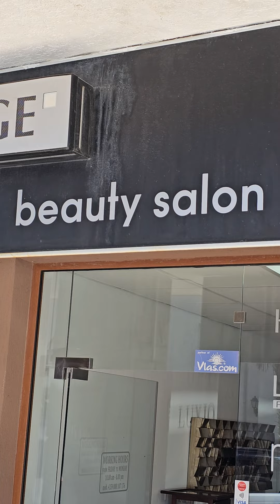Салон красоты по дороге к храму! Прекрасные перспективы, высококлассные специалисты и продукты.